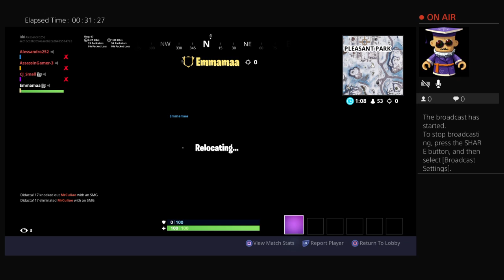Alessandro252 plays fornite